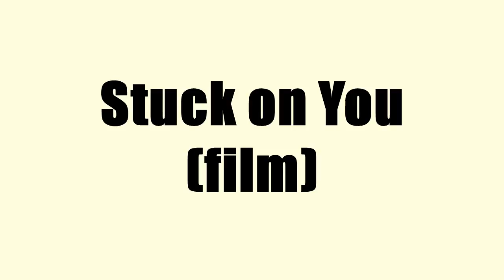Stuck on You (film)